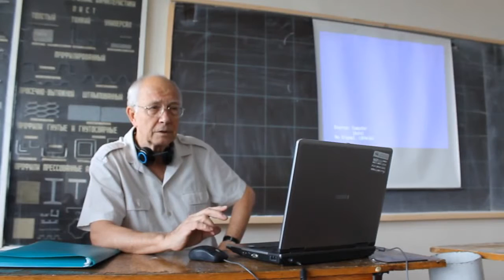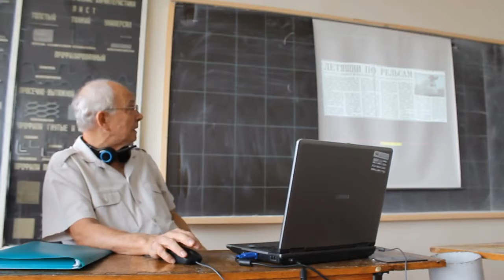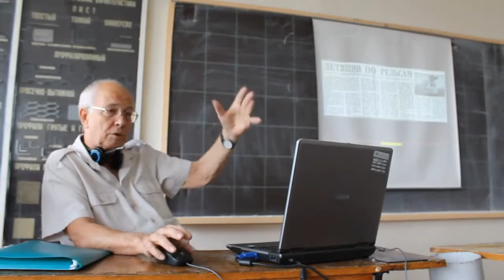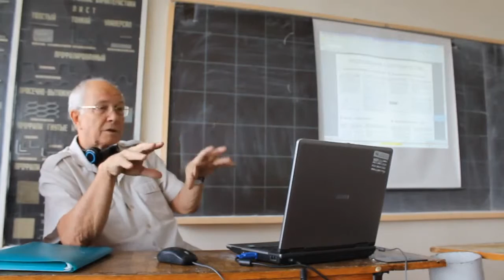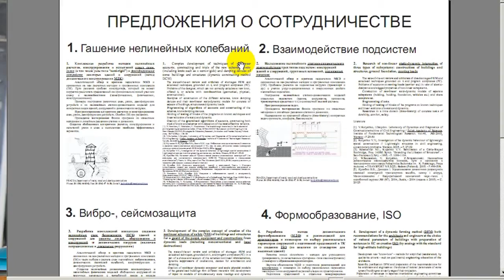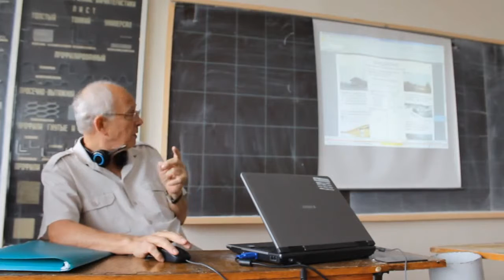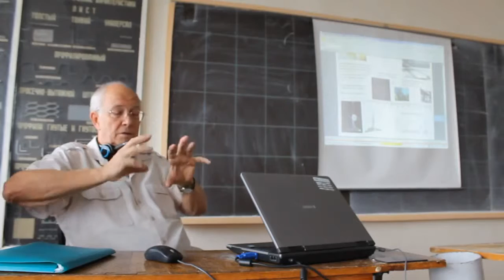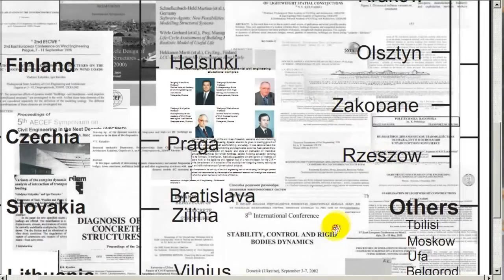1.1 Введение и знакомство с динамикой сооружений